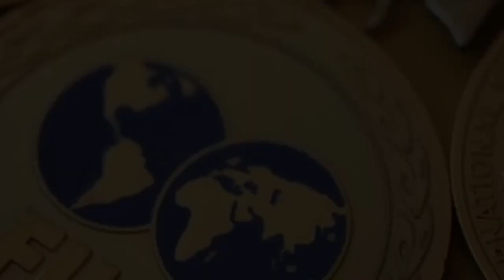THE MACHINE FROM DAGESTAN. Dagestan Monster of Freestyle Wrestling - Abdusalam Gadisov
Abdusalam Gadisov - Dagestani freestyle wrestler, four-time champion of Russia, two-time European champion and world champion, who competed in the weight category up to 97 kg.